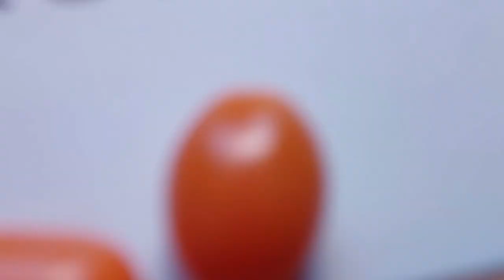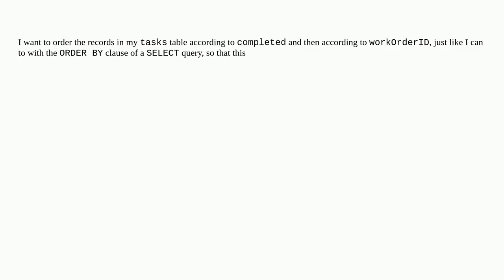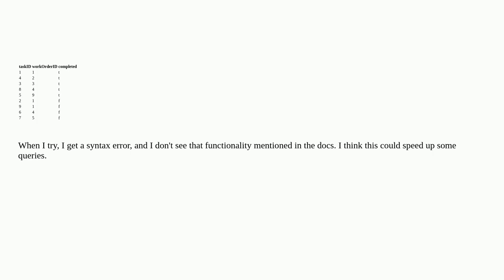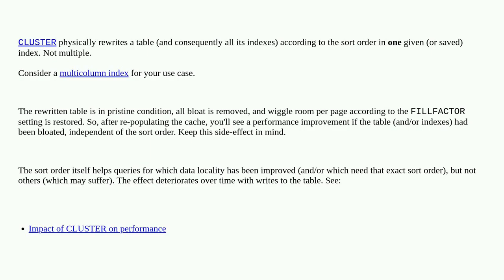Dba: In Postgres, can I CLUSTER by multiple indexes?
In Postgres, can I CLUSTER by multiple indexes?

A special thanks goes out to the community

  clustered-index postgresql table